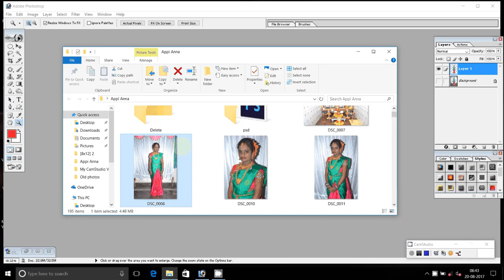windows 10 photo video move file how to move another folder